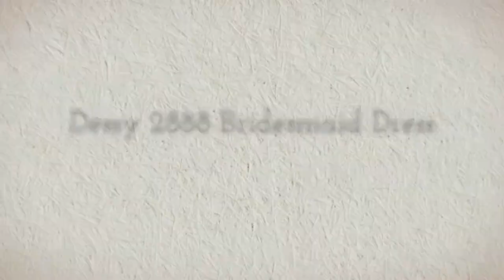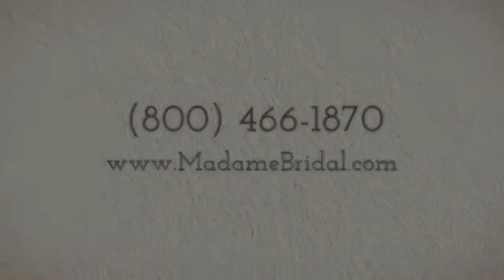Dessy 2888 Bridesmaid Dress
Dessy 2888 Bridesmaid Dress. Have you chosen your the bridesmaid gowns for your wedding? Why don't you look into this gown from Dessy. Your BBFs will look stunning with this refined dress and your big day will be remember always. Dessy is a world-wide leader in bridal fashion and Dessy is one of their most popular lines. From their focus on style minutia to their production of classical designs, each Dessy bridesmaid dress is more attractive than the one before. Pick your bridesmaid outfits from their collection and be protected in feeling that your best girlfriends may never ever looked more beautiful. Dessy's designers know how to make the best of your wedding party. Their refined styling will have everyone at your wedding talking about the color coordination and perfect style. You will feel quite satisfied with your hand-picked ladies-in-waiting in their matching Dessy gowns.

And for the greatest selection and enviable prices in Dessy Collection bridesmaid dresses, please visit Madame Bridal today at their link above.